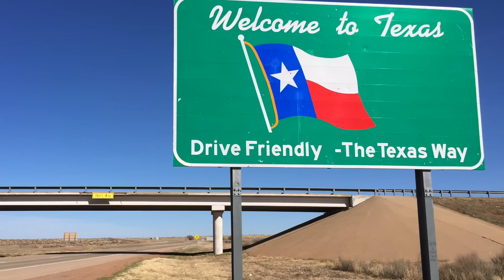Texas Mom & Daughter Gets They A** Whooped After Mom Confront Students.